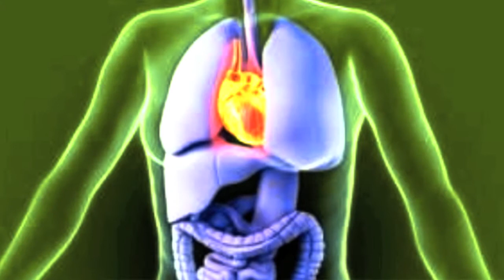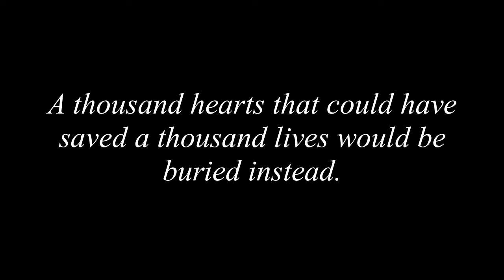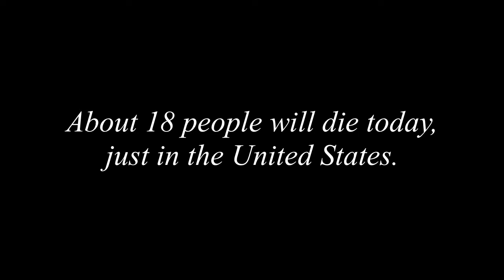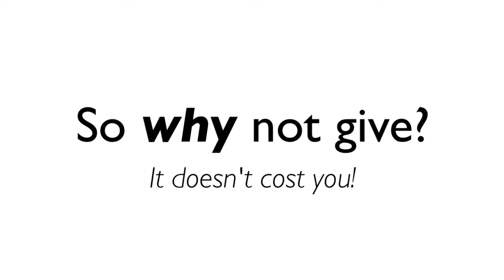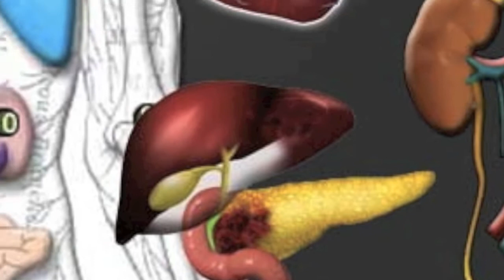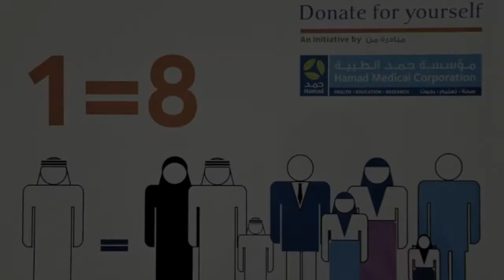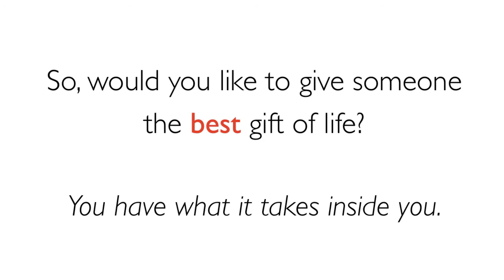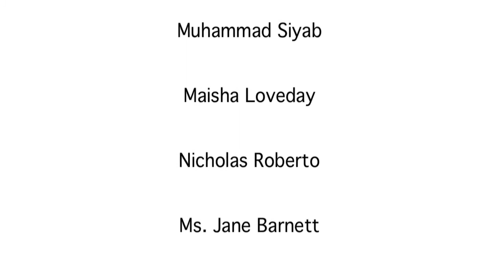Organ Donation - Gift of Life